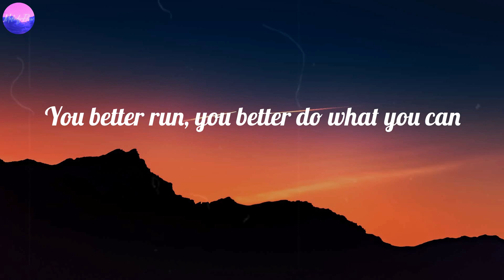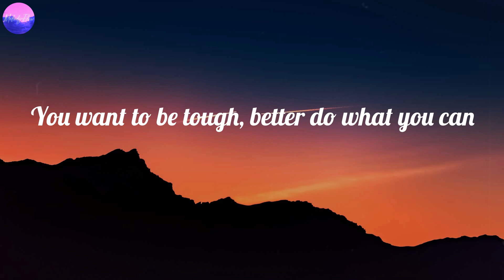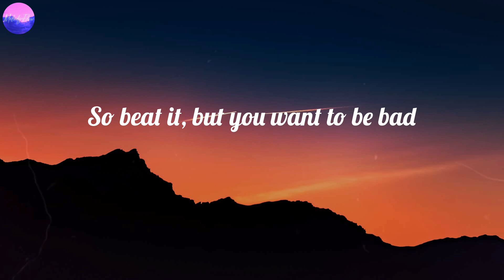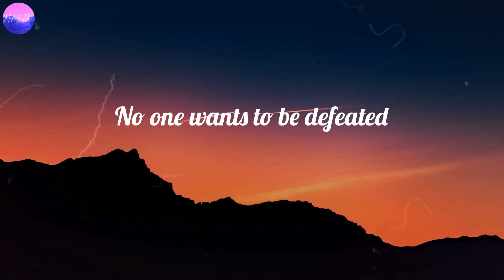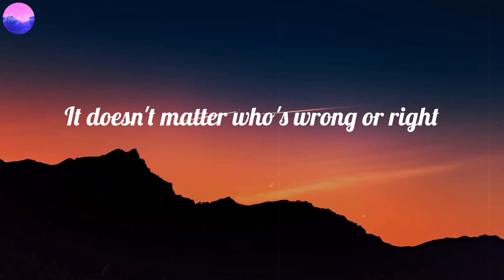Michael Jackson - Beat It (Lyrics)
Beat It (Lyrics) - Michael Jackson

🎤 Lyrics Beat It:
They told him, "Don't you ever come around here
Don't want to see your face, you better disappear"
The fire's in their eyes and their words are really clear
So beat it, just beat it
You better run, you better do what you can
Don't want to see no blood, don't be a macho man
You want to be tough, better do what you can
So beat it, but you want to be bad
Showin' how funky and strong is your fight
Just beat it, beat it (ooh)
They're out to get you, better leave while you can
Don't want to be a boy, you want to be a man
You want to stay alive, better do what you can
So beat it, just beat it (ooh)
You have to show them that you're really not scared
You're playin' with your life, this ain't no truth or dare
They'll kick you, then they beat you
Then they'll tell you it's fair
Beat it, beat it, beat it
Beat it, beat it
No one wants to be defeated